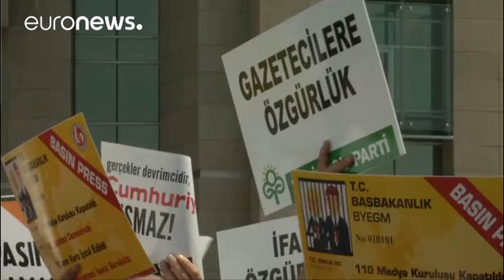Cumhuriyet davasında karar bekleniyor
Cumhuriyet Gazetesi davasının beşinci gününde gazetecilerin tahliye taleplerine ilişkin ara karar beklenirken Uluslararası Yazarlar Birliği PEN'in Türkiye Temsilcisi Burhan Söylemez İstanbul Çağlayan Adliye'si önünde basın açıklaması yaptı.

CHP vekili Barış Yarkadaş'ın aralarında bulunduğu grupla birlikte tutuklu ve gözaltındaki gazetecilere destek veren Söylemez, "Halk bu davayı unutmaz" mesajı verdi.

Söylemez, "Bugün Türkiye'de yaşanan bu cumhuriyet kıyımı ilk değil, son da olmayacak, bunu…